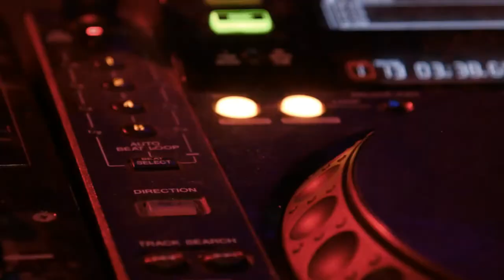Joy to the World Holiday Inspirational Royalty Free No copyright Music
Joy to the World Jingle Punks Holiday Inspirational Royalty Free No copyright Music
To Download The No Copyright Image HD with High Resolution Please click the Link Here ... =